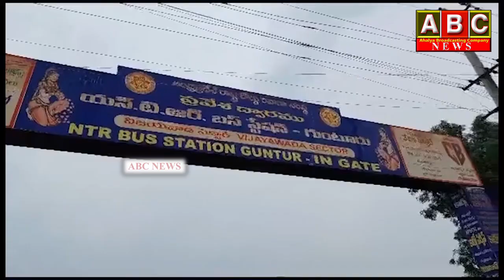High Tension In Guntur Due To Chandrababu Arrest | గుంటూరు బస్టాండ్ లో ఉద్రిక్తత ||ABC NEWS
WATCH:High Tension In Guntur Due To Chandrababu Arrest | గుంటూరు బస్టాండ్ లో ఉద్రిక్తత ||ABC NEWS